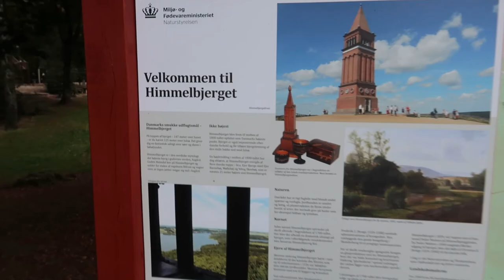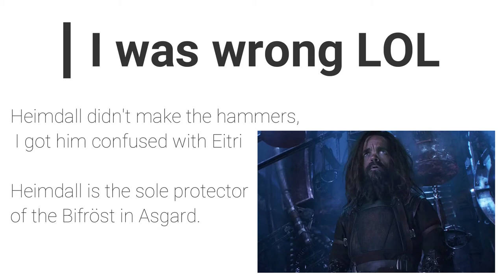Take a trip with me (Road trip in Denmark)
Going on a roadtrip to Himmelbjerget in Denmark, which, based on the Norse mythology, lies next to the Bifrost, which I'm sure you know from the Thor movies.